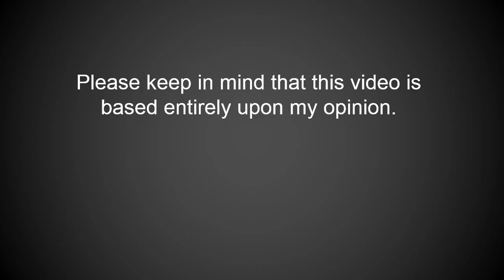Top 50 Three Days Grace Songs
UPDATE: I will probably making an updated version of this list some time in the near future!